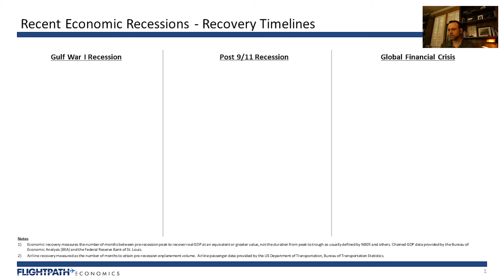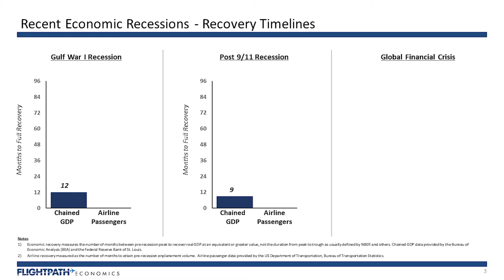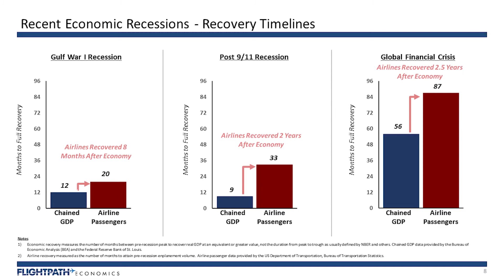Visual Approach Conversations - 1.1 - GDP and Airline Recoveries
Matt Barton from Airline Economics starts off the Conversations series with a comparison between GDP and airline recoveries after a crisis.

Conversations is a video podcast on the business of the aviation industry.